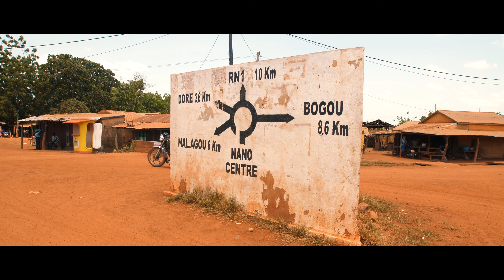Être éleveuse dans les Savanes au Togo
Monica fait partie de ces femmes qui se réalisent grâce à l'élevage de pintades. Éleveuse confirmée, elle est un relai précieux pour les femmes de son village qui veulent à leur tour pratiquer l'élevage. Elle les guide et leur donne des conseils pour réussir leur activité.
🤝 Projet soutenu par l'association de solidarité internationale Elevages sans frontières.
✔️ Financé par l'AFD (Agence Française de Développement), le CFSI (Comité Français pour la Solidarité Internationale), la Fondation Michelham et la Fondation Anber.
🎥 Vidéo réalisée par @Ridou Loic